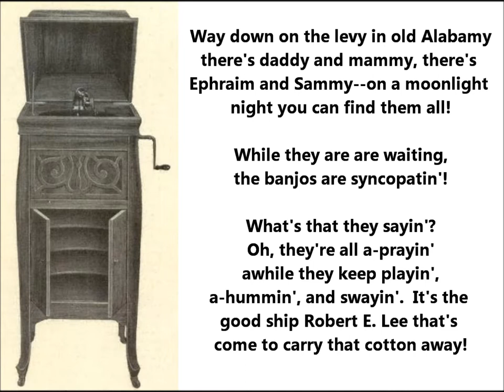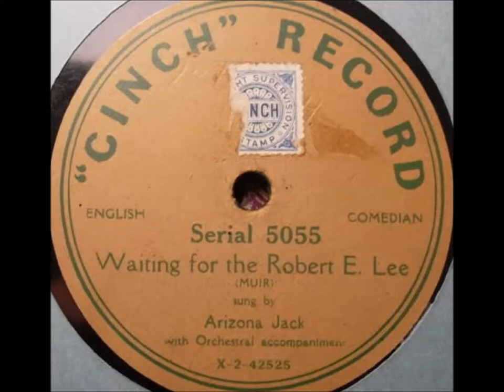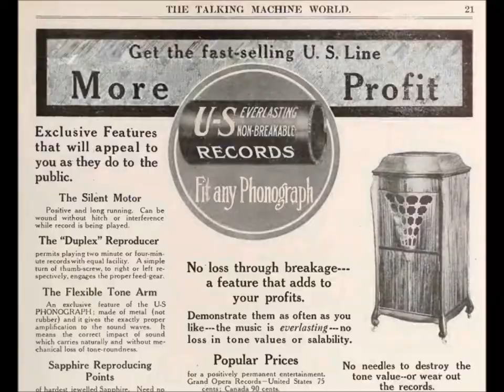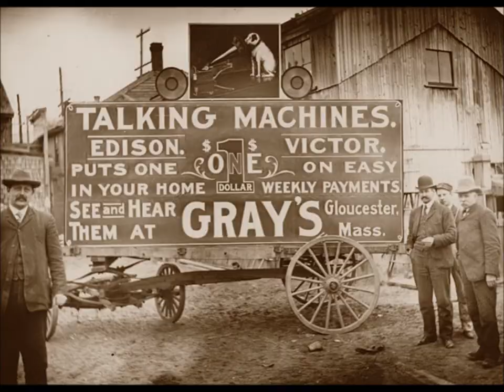Collins & Harlan "Waiting For The Robert E. Lee" 1912 L. Wolfe Gilbert & Lewis F. Muir ragtime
Collins and Harlan sing "Waiting For The Robert E Lee" on Edison Amberol 1144.

Words are by L. Wolfe Gilbert (Louis Wolfe Gilbert--he lived from 1886 to 1970).

Music is by Lewis F. Muir (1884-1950).

Way down on the levee in old Alabamy,
There's daddy and mammy--there's Efran and Sammy.
On a moonlight night you can find them all.
While they are waiting, the banjos are syncopating.

What's that they're saying? Oh, they're all a-praying
While they keep playing I'm humming and swaying.
It's the good ship Robert E. Lee that's come to carry the cotton away.

Watch them shuffle along.
See them shuffling along.
Go take your best gal (you mean your real pal?)--go down to the levee.
Did you say the levee?
Yes, join that shuffling throng.
Hear that music and song.
It's simply great, mate, waiting on the levee,
Waiting for the Robert E. Lee.

The whistles am blowing--the smokestacks are showing.
The ropes they are throwing.  Excuse me--I'm going!
To the place where all is harmonious.
Even the preacher--he is the dancing teacher.
Have you been down there? Never was around there.

If you ever go there, you'll never leave there.
Why, doggone, here comes my baby on the good old Robert E. Lee.

I said the levee.
Join the shuffling throng.
Hear the music and song.